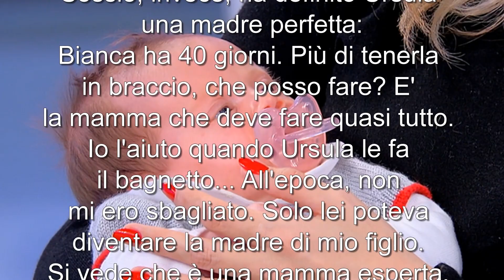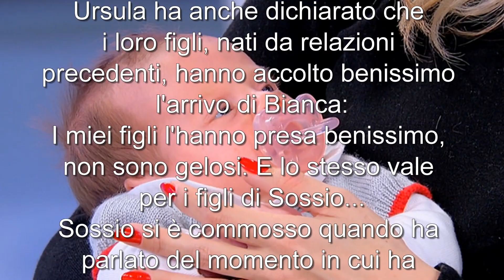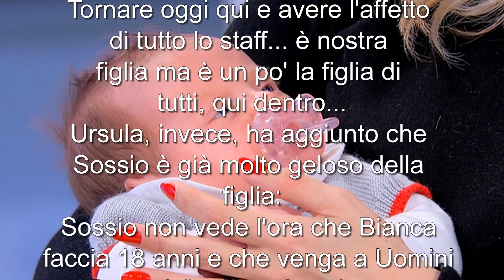UOMINI E DONNE URSULA E SOSSIO CON LA FIGLIA BIANCA